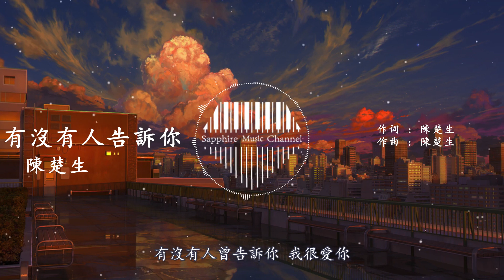陳楚生《有沒有人告訴你 》/有沒有人曾告訴你，我很愛你，有沒有曾在你日記裏哭泣，有沒有人曾告訴你，我很在意，在意這座城市的距離/💎熱歌速遞 ♫動態歌詞lyrics/pīn yīn gē cí ♫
有沒有人告訴你
演唱：陳楚生
當火車開入這座陌生的城市
那是從來就沒有見過的霓虹
我打開離別時你送我的信件
忽然感到無比的思念
看不見雪的冬天不夜的城市
我聽見有人歡呼有人在哭泣
早習慣穿梭沖滿誘惑的黑夜
但卻無法忘記你的臉
有沒有人曾告訴你 我很愛你
有沒有曾在你日記裏哭泣
有沒有人曾告訴你 我很在意
在意這座城市的距離